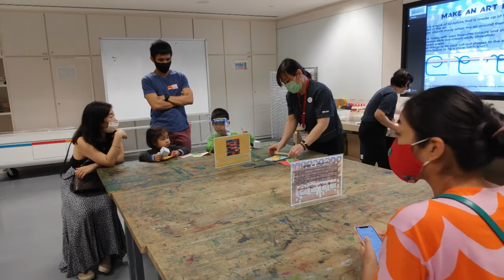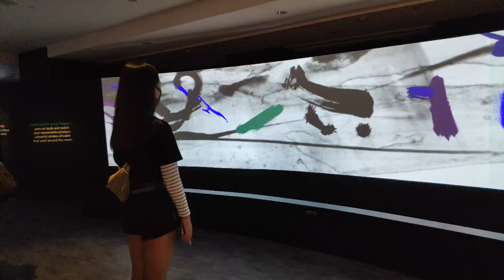National gallery Singapore 20201108